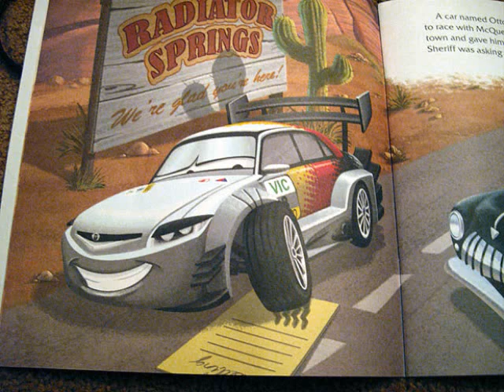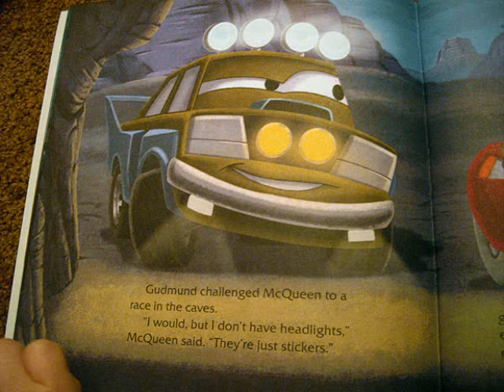Otto and Gudmund in Cars book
Otto & Gudmund from the Mater-national in a Cars Book